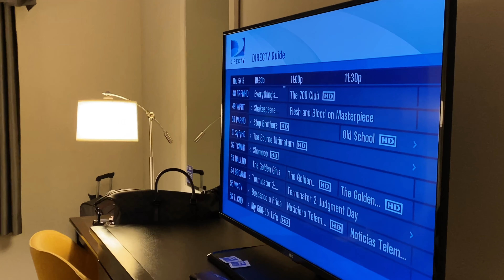HAMPTON INN HALLENDALE BEACH-AVENTURA TOUR#hotel#fll#fl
Enjoy Hampton Inn Hallendale Beach - Aventura 2021!